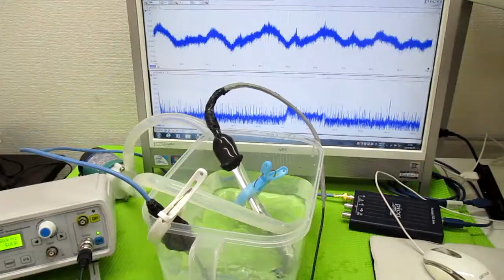オリジナル超音波システムの開発技術（音響流制御） ultrasonic-labo